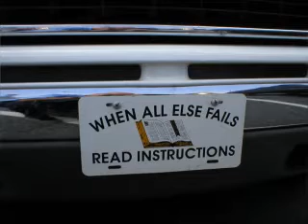Hideaway by Dr Pickup @ The Parenthèse Café, Nailloux. 13072020 130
Dr Pickup
Parenthèse Café restaurant, 31560 Nailloux

Bruce is playing a PRS Hollowbody Single Cut Peizo guitar
into a TC-Helicon Voicelive 3
into A HK Audio Lucas Nano 305 FX
and a Koch Studiotone Guitar amp